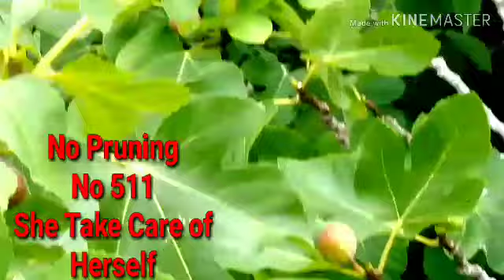This is a Fig HARVEST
Good Morning Everyone In today's video I'm Harvesting Figs,
Now I don't know the Variety of this Fig tree, A Girl Friend Purchased this Property over 10years ago, THE TREE CAME WITH THE PROPERTY. I hope and Pray you All Enjoy The Video and Have a Beautiful Monday!